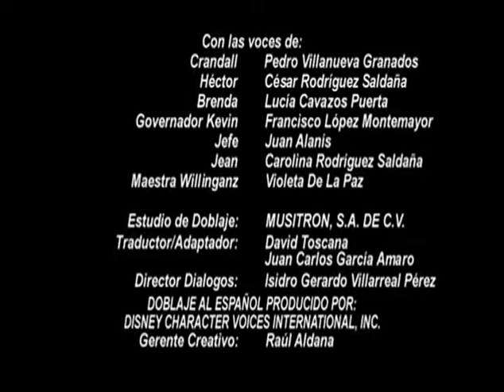Teamo Supremo - The Sinister Stylist! [S01E08A]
A former soap actress turns to crime.